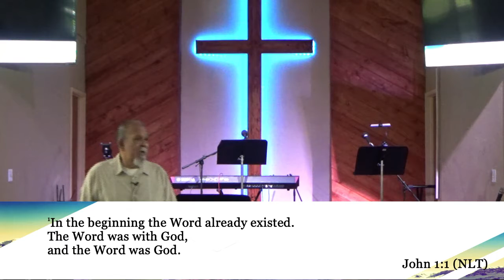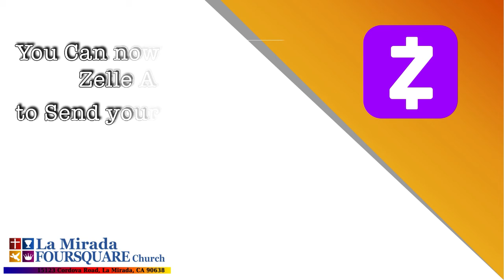Mary, did you know? - Pastor Bob Zuricca